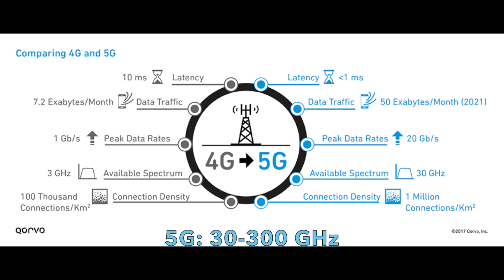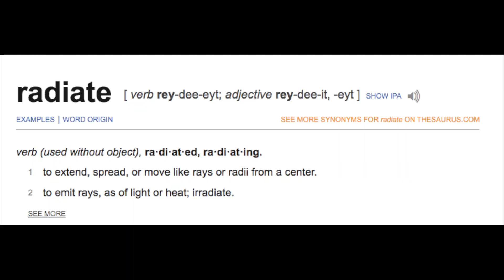Doctor answers: Is 5G Dangerous? | Medical Myths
In this video I will answer the question: "Is 5G Dangerous?"

Almost every significant advancement in technology came with severe protest. We fear new things, because we are selected to do so through millions of years of evolution.This is a natural and frankly smart initial response. But, after this initial reflex of fear, we need to check if indeed this fear is grounded. If we wouldn’t do this, we would still just be fancy monkeys.

So, now than. Let’s step over our initial fear, and figure out what 5G is.
5G: is the 5th generation of wireless information transfer technology. It works via transmitting electromagnetic radiation of higher frequency than the precious generations.
This allows 5G to transfer bigger packages of data, upwards of 10gb/sec, lower latency and unparalleled speed.

Now, those amazing new prospects sounds great, but the question still remains is it dangerous?
In the past many scientific studies have been done to test if the radiation “cellphones” emit could pose a real risk to humans. None, of them found any evidence that this would be the case.
This is because 5G, and our cellphones, only emit non-ionizing radiation. This type of radiation does not carry enough energy to break molecular bonds, and therefore will theoretically not damage our DNA.
So 5G is great, and we have nothing to worry about?

Not completely. There are some signs that 5G indeed might be harmful, but good quality evidence is lacking. At this moment we cannot proof nor refute that it is dangerous.
Therefore new good quality studies need to be done to better and fully explore the health effects caused in humans by electromagnetic radiation.

I am sorry, that was the best conclusion I could come up after reviewing all the available evidence!

Literature:
1. Russell CL. (2018). 5G wireless telecommunications expansion: Public health and environmental implications, Environmental Research, 165; 484-495
2. Ciaula Di A. (2018). Towards 5G communication systems: Are there health implications? International Journal of Hygiene and Environmental Health. 221.3: 367-375,
3. Press-Release of the WHO. (2010). Interphone study reports on mobile phone use and brain cancer risk.
4. Rettner R. (2018). Why You Shouldn't Worry About the New Study Linking Cellphones to Cancer.
5. Vijayalaxmi, Scarfi M. R. (2014). International and National Expert Group Evaluations: Biological/Health Effects of Radiofrequency Fields. Int J Environ Res Public Health. 11(9): 9376–9408.
6. Hortilux. SCIENCE OF CREATING LIGHT.
7. Qorvo. (2017). Getting to 5G: Comparing 4G and 5G System Requirements.
8. Wikipedia. Radiation.
9. Wikipedia. Electromagnetic Radiation.

Books I used In Medical School:
Lehninger Principles of Biochemistry,
Guyton and Hall Textbook of Medical Physiology,
Human Anatomy & Physiology,